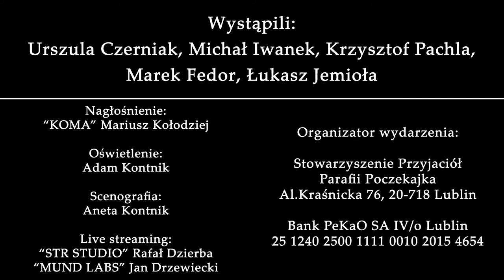SPP Poczekajka • Łukasz Jemioła "Swing Quintet"